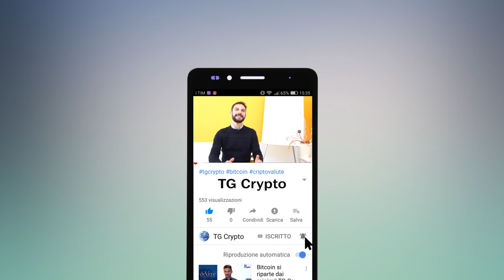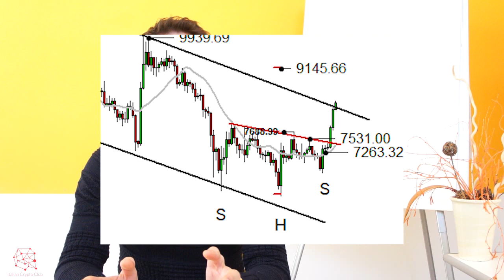Bitcoin 3 Motivi per essere Rialzisti |La più grande Mining Farm del Mondo | Tg Crypto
Sostieni gratuitamente il progetto TG Crypto, scaricando ed utilizzando il browser Brave, che protegge la tua privacy e di consente di navigare più velocemente!

Se hai bisogno di assistenza su come avvicinarti al mondo delle criptovalute, ma non vuoi rischiare truffe o perdere tempo, chiedi assistenza a bitcoinyou.it, visita il sito o contattaci tramite la nostra pagina facebook:

✅Argomenti del giorno:👇

00:15 Libra: Bitcoin non è sufficiente al mondo serve Libra
-L'ex vice presidente di Libra, durante una convencion a Las Vegas ha dichiarato che il mondo ha bisogno di Libra, perché bitcoin non è un sistema di pagamento, almeno fino a che non riuscirà ad adattarsi alle esigenze dei paesi in via di sviluppo, anche se permissioned Libra resta ad oggi la soluzione migliore.

00:40 Investimenti Istituzionali: Per la più grande mining farm del mondo
-Stando a delle fonti familiari con la questione, sembra che due colossi giapponesi, SBI group e GMO, siano intenzionati ad investire nella più grande mining farm del mondo, che è in Texas, come già in un precedente episodio avevamo anticipato. La struttura nasce in seguito all'unione di due società già operanti nel settore, che sono Whinstone e Northen Bitcoin AG, e per fine anno si pensa ad una potenza massima di 1 Gigawatt, cioè 3 volte tanto la seconda mining farm più potente, che è di Bitmain sempre in Texas.

01:37 Coinbase | PRO: Approda anche su Android
 -Coinbase a distanza di circa 3 mesi dal lancio su iOS, annuncia l'approdo di Coinbase PRO anche per dispositivi Android, l'app del famoso exchange di criptovalute ora sarà quindi accessibili anche da mobile.

01:50 Juventus: Da Socios il nuovo inno
 -I tifosi della Juventus, hanno pututo utilizzare i loro token per decidere tramite un sondaggio condotto sulla piattaforma di Socios, quale sarà d'ora in poi la canzone che suonerà dopo che la squadra avrà segnato un goal in casa.

02:08 Peter Brandt: 3 motivi per essere rialzisti su BTC
 -Il famoso veterano dei mercati Peter Brandt, ha dato tre motivi per essere rialzisti su bitcoin.
Ma come al solito ricordo che queste sono analisi di terzi, e che solitamente quando tutti dicono che sale, il prezzo poi scende!

02:54 Dragonchain: Lancia un nuovo social media
 -Dragonchain, lancia un nuovo social media chiamato Dragon Den, con lo scopo di incentivare i creatori di contenuti buoni e di contro disincentivare le fake news. Sarebbero quindi previste delle ricompense erogate dalla community che valuterà e premierà i contenuti, un sistema già visto anche in altre iniziative.

03:58 Baidu: Xuperchain apre le DApp a tutti
-Baidu, il Google cinese, lancia il suo servizio chiamato Open Network per la creazione di DApp, gli utenti potranno infatti sviluppare applicazioni decentralizzate sulla blockchain di proprietà di Baidu chiamata Xuperchain. Nonostante Xuperchain sia stata resa open source, ha solo 7 nodi validatori, il che di fatto renderebbe le DApp realizzate su di essa poco decentralizzate.

04:32 Snam: Prima transazione in Blockchain per il GAS
  -Snam, il colosso italiano nella distribuzione e stoccaggio di gas naturale, ha avviato una serie di test nella seconda metà di Dicembre che hanno visto i due partecipanti Azpo Italia e Sorgenia scambiarsi quote di gas tramite blockchain. Sebbene non siano pervenuti maggiori dettagli sulla caratteristiche della blockchain, questo testimonia quanto meno un'interesse in tale ambito.